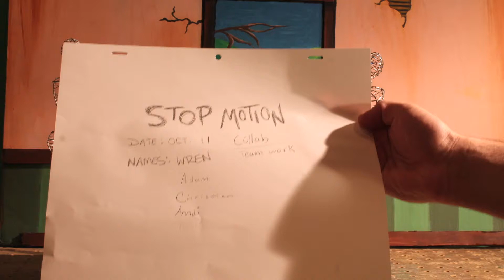Dogs Make Everything better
Hellooo Everyone!
I'm currently discontinuing this youtube channel. If you want to see videos like this one please view my current channel, Hello Tyne

Here's a short stop motion animation I did in a group for my animation class. This was our first time working with 3D puppets and it was a lot of fun!